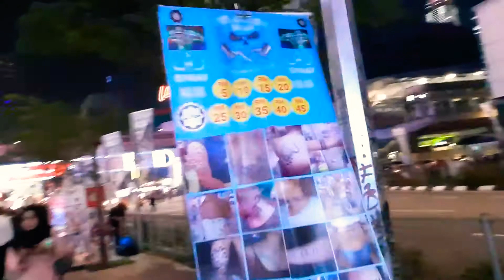BUKIT BINTANG KUALA LUMPUR (SATURDAY NIGHT) || 21092019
Suasana malam minggu di bukit bintang kuala lumpur